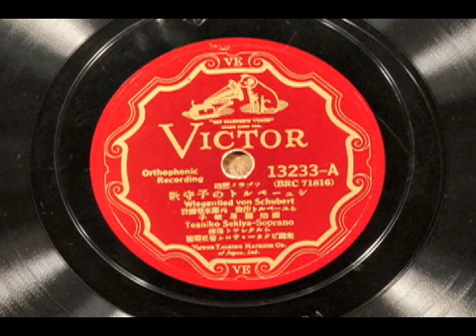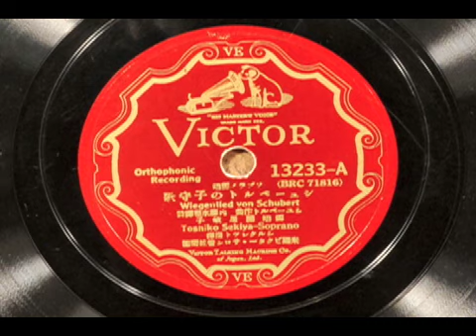関屋敏子「シューベルトの子守唄」アメリカ録音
關屋嬢の独唱で、シューベルト作曲「子守唄」。ナタニエル＿シルクレット指揮のサロンオーケストラの伴奏によるアメリカ録音ですが、盤は国内盤です。